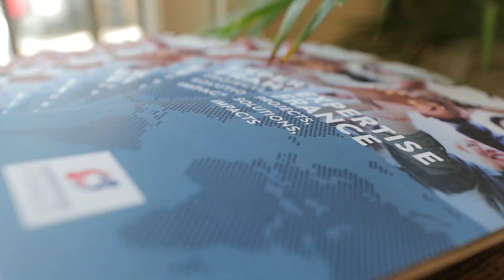SHABAKE Launch event Short edition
Filming & editing public figures Q&A for Social Media Use.